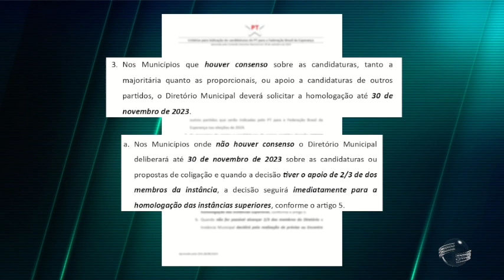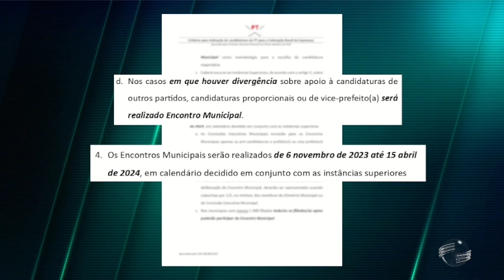Rafael Fonteles tem reunião com Franzé Silva e líderes de bancadas do MDB e PT